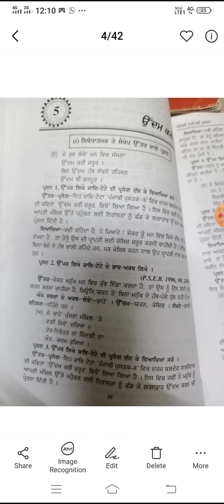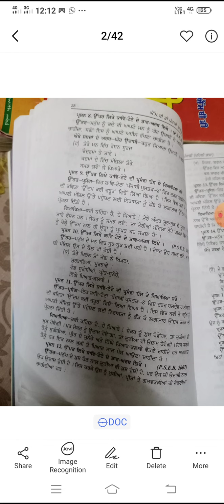Class 8th punjabi chapter 5 ਕਵਿਤਾ( ਉੱਦਮ ਕਰੀਂ ਜਰੂਰ) lect. 6 by Kulwinder kaur